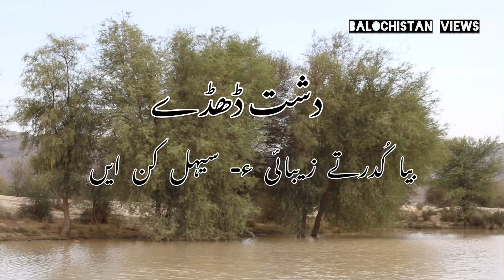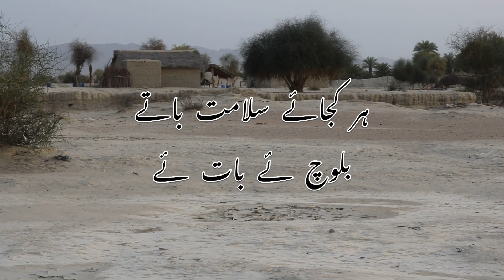Bilal Ajiz. Dasht Daddey| Background Song Arif Baloch.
Dasht daddey is 55 kilo meter far from Turbat City. Very nice location around mountains. A small Village of kech . Background music Arif Baloch. Introduce by Bilal Ajiz.